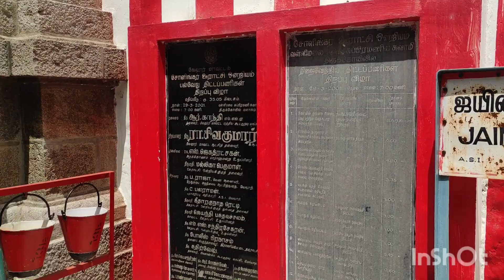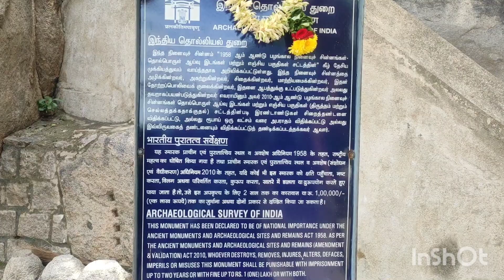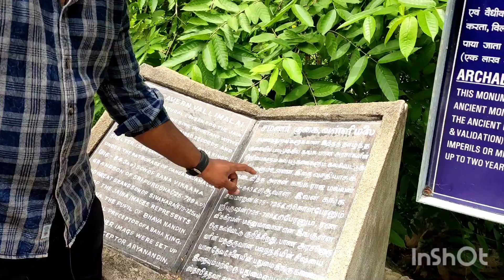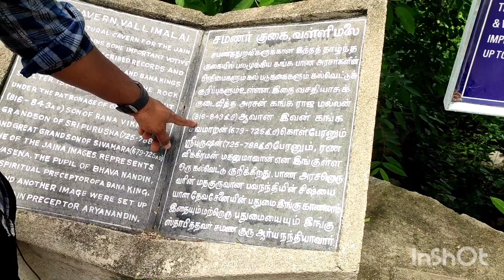Life of Journey Part-I(Jain Cave)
Jain Cave
8th Century
Vallimalai Temple
Vellore Jain History
# Jain period for 8th century
Ganga king Rajamallan II
Cholan History